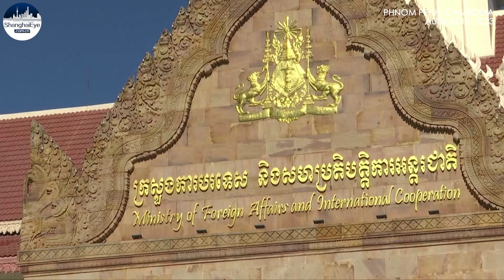Wang Yi talks cooperation, stresses China's sovereignty over South China Sea in Southeast Asia visit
Chinese Foreign Minister Wang Yi stressed China's sovereignty over the South China Sea in his meeting with senior Malaysian officials on Friday.

Wang, also member of the Political Bureau of the Communist Party of China Central Committee, said that overall stability around the South China Sea has been achieved, with years of joint efforts of China and the Association of Southeast Asian Nations (ASEAN).

However, he called on the United States to stop inciting confrontations.

He said China will continue to safeguard its national sovereignty, and urged the Philippines to honor its commitment and cease all provocative activities.

Last Saturday, China's Coast Guard requested that the Philippines remove a grounded warship from the Ren'ai Reef, after the latter sent two vessels in an attempt to deliver construction materials to reinforce the warship.

After visiting Singapore and Malaysia, on Saturday, Wang Yi arrived in Cambodia, the final leg of his Southeast Asia tour. He met with Cambodian Deputy Prime Minister Hor Namhong and Deputy Prime Minister-designate Sun Chanthol soon after he arrived, and met his Cambodian counterpart Prak Sokhonn and Cambodian FM-designate Sok Chenda Sophea, as well as Cambodia's outgoing PM Hun Sen on Sunday.